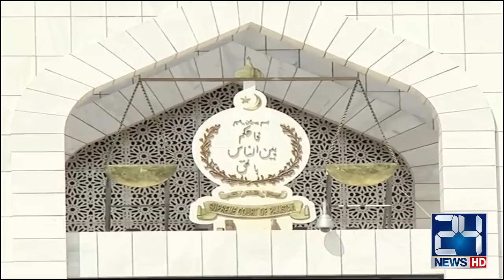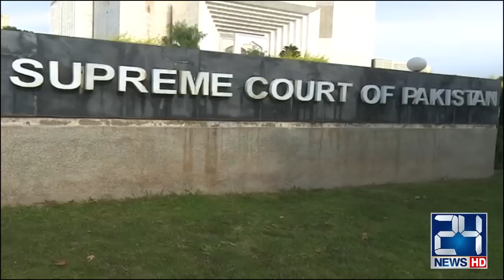Gold Mines! 9 Billion Dollars Investment | Supreme Court Huge Decision Over Reko Dik Agreement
24 News HD Is One Of The Leading News Channels Of Pakistan Bringing You The Latest Current Affairs From Pakistan And Around The World.  Live National Assembly ,Senate Session And Current Affairs